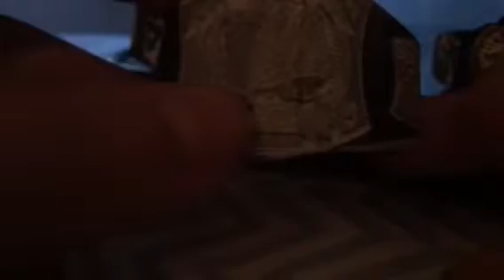WWE figures belt collection